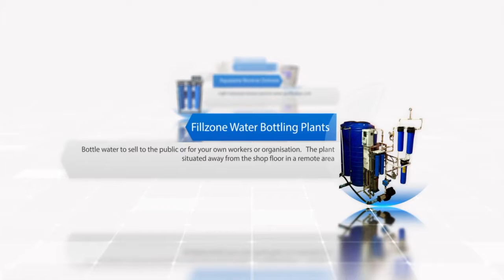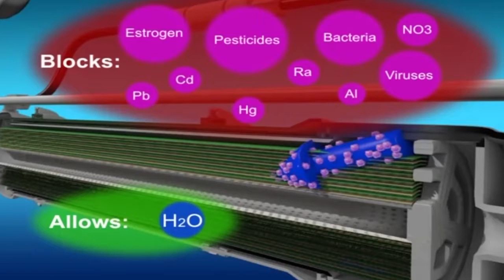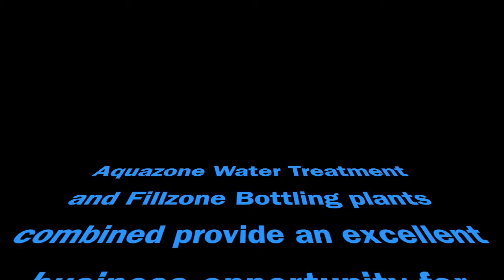GetOzone Aquazone Water Products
Aquazone Filtration, Bottle Filling and Ice Making products